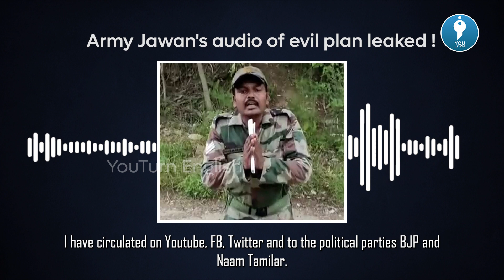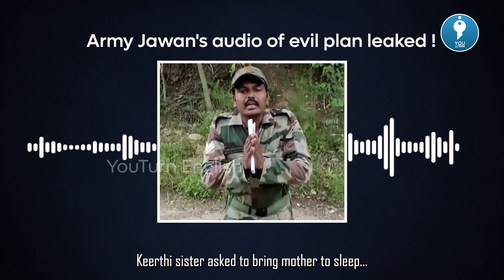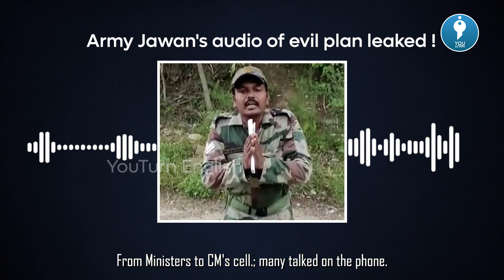Leaked Audio of Army Jawan Havildar Prabhakaran! Cunning Plan Exposed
For Youturn English fact check and other special articles, visit our